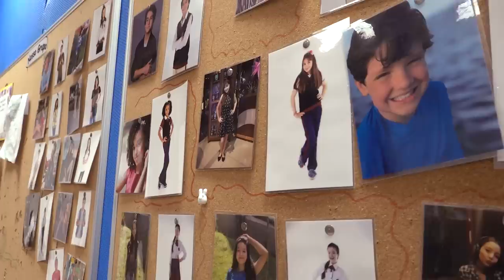Bastidores: um ano de Poliana | As Aventuras de Poliana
Escrita pela autora Iris Abravanel e com a direção-geral de Reynaldo Boury, a nova novela do SBT, As Aventuras de Poliana, é uma história inspirada no clássico da literatura infantojuvenil de 1913, Pollyana, de Eleanor H. Porter.

A novela conta a história de Poliana, uma garota que ao perder os pais, se muda para São Paulo para viver com sua tia, a Luísa.  A garota sonha em estudar na escola Ruth Goulart e lá vai fazer muitos amigos!

Canal oficial da novela As Aventuras de Poliana!

Acompanhe os bastidores em nosso Instagram: @asaventurasdepoliana